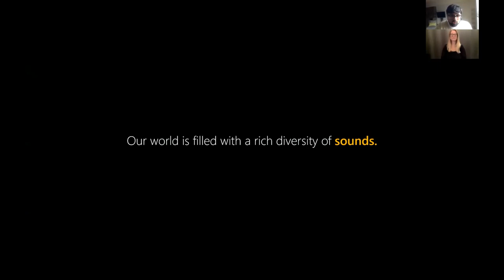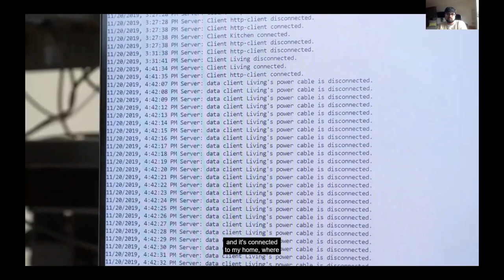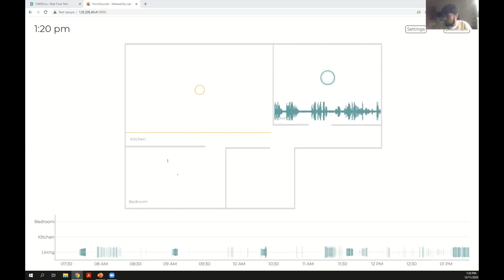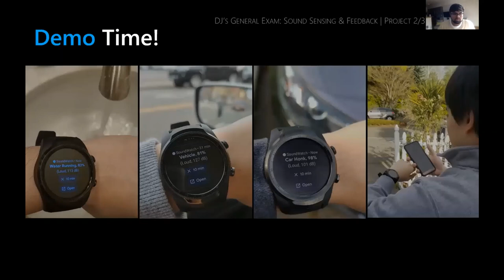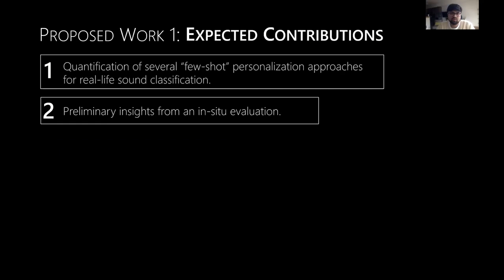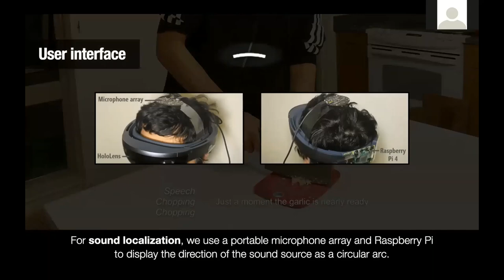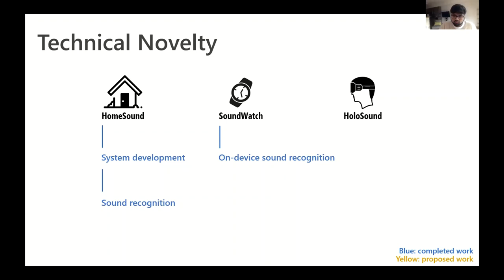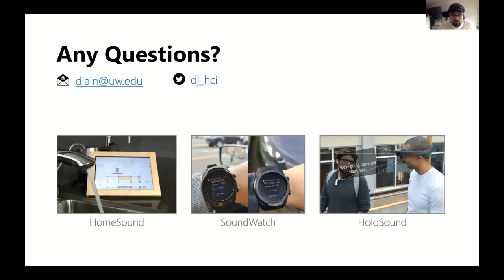DJ's General Exam: Sound Sensing & Feedback for Deaf and Hard of Hearing Users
Sound awareness has wide applications for d/Deaf and hard of hearing (DHH) people from being notified of safety critical information (e.g., a fire alarm) to being present in the environment (e.g., by experiencing a bird chirp). In my work, I am leveraging advances in applied machine learning, wearable technology, and augmented reality to support sound sensing and feedback for DHH people. In this talk, I cover three related threads of work: (1) design of smarthome system, called HomeSound, to sense, classify, and visualize sounds in the home, (2) interfaces for a portable device, a smartwatch, called SoundWatch, to notify about sounds in diverse contexts, and (3) design of augmented reality style head-mounted display system, called HoloSound, to display speech transcription and related conversation cues (e.g., speaker location). For each thread, I describe my past formative work in understanding the needs of DHH users in the space, my completed system development work, and my completed field evaluation (for HomeSound). Finally, I propose additional work for SoundWatch and two iterative field deployments: for SoundWatch and for HoloSound. The overarching vision of my Ph.D. is to transform how DHH people think about, experience, and engage with the sound.

Slides (pptx): generalppt.dhruvjain.info